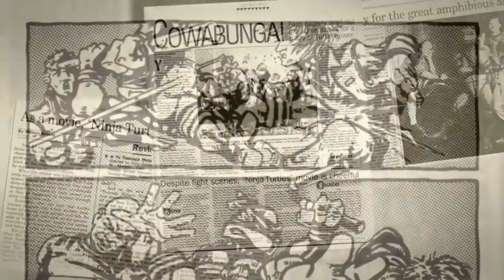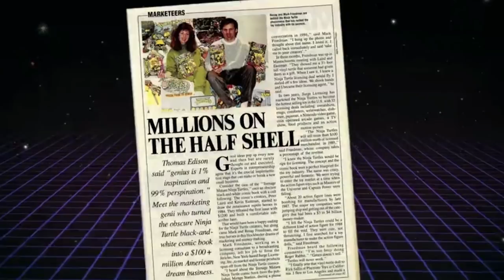Why Ninja Turtles 3 FAILED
TMNT fans almost universally agree that Teenage Mutant Ninja Turtles 3 is the worst film in the franchise, and here we are 30 years later with three more flawed sequels that all failed to recapture the quality of the 1990 original movie and its sequel The Secret of the Ooze. But none failed as horribly as the third live-action TMNT movie and I wanted to find out why. So here's a deep-dive to compare the film with the core principles of what makes a good sequel to find out why Ninja Turtles 3 failed where the previous two films succeeded. Enjoy!

Time Stamps:
00:00 - The Flawed Legacy of TMNT Movies
01:12 - Rules of a Good Sequel
02:25 - Where TMNT 3 Went Wrong
04:40 - The Aftermath

©️ Attribution:
New Line Cinema
Golden Harvest